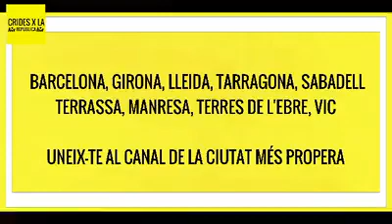16-6-19 ESTEM PREPARATS !!! CridesXLaRepublica.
A CridesXLaRepública estem preparats per mobilitzar-nos, per vaga indefinida i deixar de banda els lliris.

Queda ben poc per tornar-nos a mobilitzar, hem de ser molts. Et demanem que t'uneixis a CridesXLaRepública. El nostre objectiu es tornar a mobilitzar-nos com abans, som-hi!

Us deixem les territorials de CridesXLaRepública, uneix-te a la més propera per saber totes les convocatòries.

📍Canal Nacional
T.me/CridesXLaRepublica

📍Sabadell - Terrassa
T.me/CxRSBDTRS

📍Terres de l'Ebre
T.me/cxrterresdelebre

📍Vic
T.me/cxrvic

📲Comparteix amb amics i amigues, i familiars.